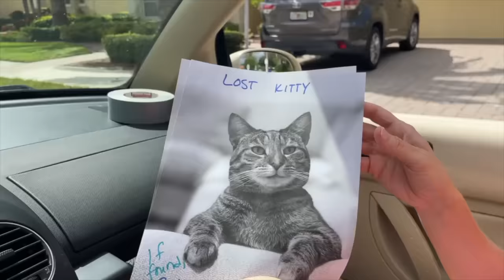Just When We Thought It Couldn't Get Any Worse, Katie Called...